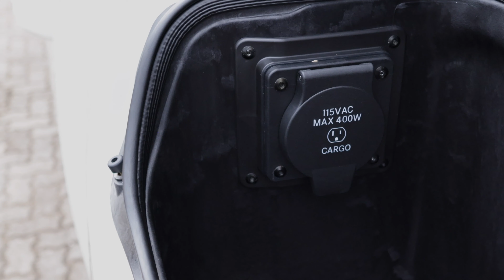Episódio 6: Os compartimentos da Ram 3500 com Tiago Kfouri | Inside Ram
Não importa que tipo de objetos você costuma carregar, a Ram 3500 possui
compartimentos de sobra para acomodar todos eles. Só de porta-copos ela possui mais de dez, além de um console generoso e até um espaço surpresa no assoalho traseiro. E olha que tem muito mais, viu! Ficou curioso para descobrir todos os segredos da maior picape do país? Então dê o play para curtir o novo episódio da série Inside Ram com o Tiago Kfouri.